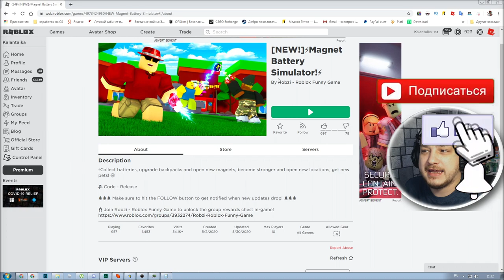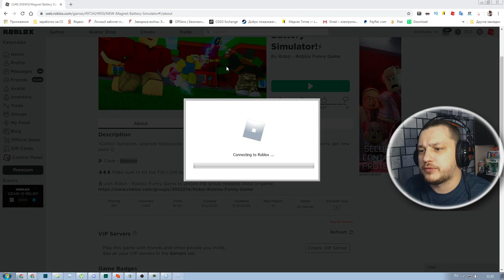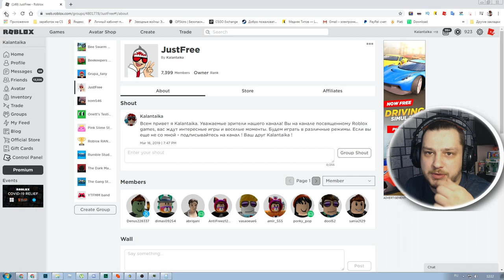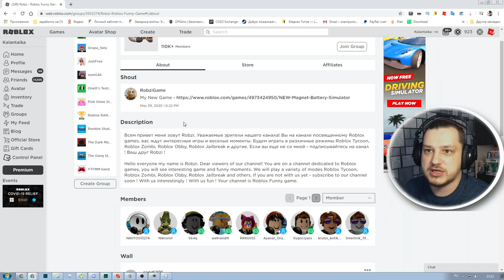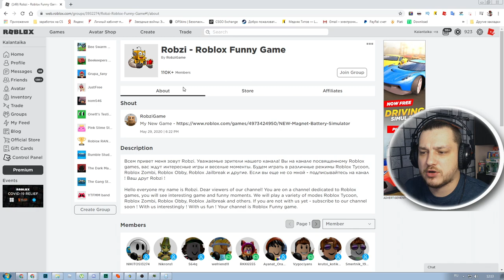НОВАЯ ИГРА ОТ РОБЗИ! СТОИТ ЛИ ИГРАТЬ! ⚡Magnet Battery Simulator!⚡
Как вам игра? Робзи выпустил уже 2 игру "Магнит батарейки симулятор" . В игре есть как + так  - Интересно Знает ли @Robzi  про все минусы. Ну а так в целом достойная игра на момент релиза с меня однозначно лайк!